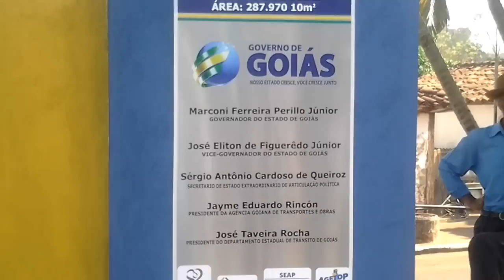Marconi Perillo inaugura reconstrução de vias urbanas e elogia Alberane Marques - Parte I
Terça-feira, 11 de setembro de 2012. (Fotos: Wellyngton Pita e ASCOM/Alberane Marques-Abel A. Granel). — em Palmeiras de Goiás GO